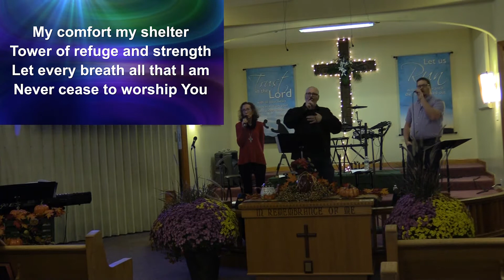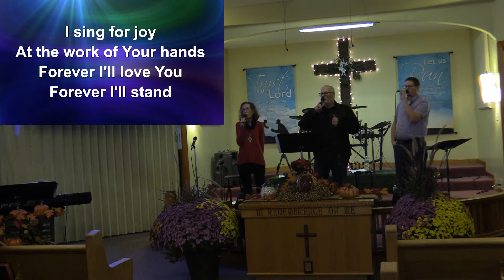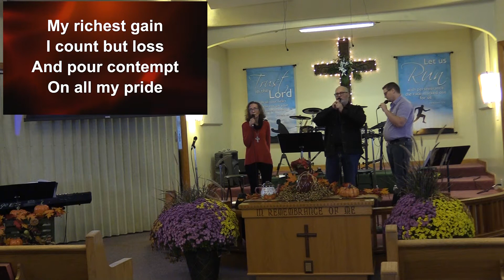11.15.2020 The Early Church: Paul on Trial